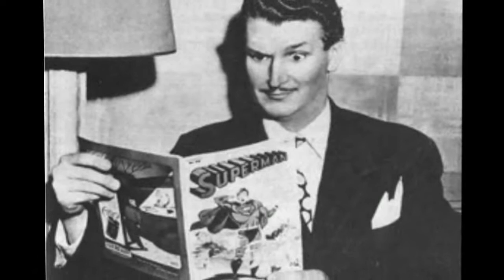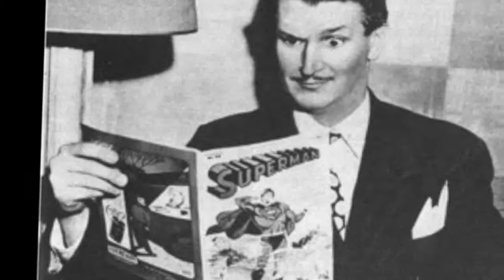Bud Collyer Documentary - Hollywood Walk of Fame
Bud Collyer  was an American radio actor and announcer and game show host who became one of the nation's first major television game show stars. He is best remembered for his work as the first host of the TV game shows Beat the Clock and To Tell the Truth, but he was also famous in the roles of Clark Kent/Superman on radio and in animated cartoons, initially in theatrical short subjects and later on television. He also recorded a number of long-playing 33 1/3 R.P.M. record albums for children. Some of these had Bible stories, in keeping with his strong connections with his church and deep spirituality.
Collyer was born in Manhattan to Clayton Johnson Heermance and Caroline Collyer. He originally sought a career in law, attending Williams College, where he was a member of Psi Upsilon fraternity, and Fordham University law school. Although he became a law clerk after his graduation, making as much in a month on radio as he did in a year of clerking convinced him to make broadcasting his career. He changed his surname, and by 1940 he had become a familiar voice on all three major radio networks.